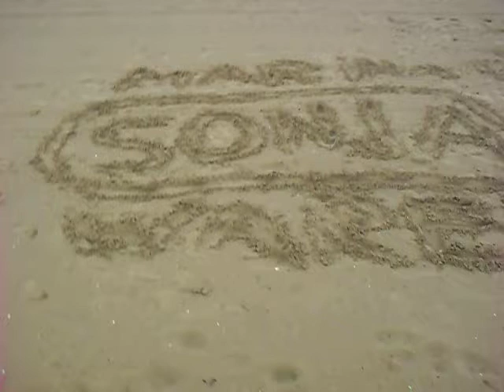About Italy. Part 6.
I go to see and think about problems in the world, problems in EU, in Italy.